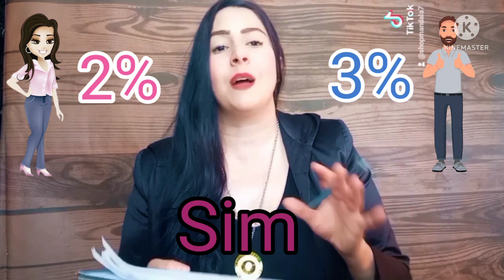EXPRESSÕES MAIS FALADAS NA HORA DA RELAÇÃO (Grazy Dutra)